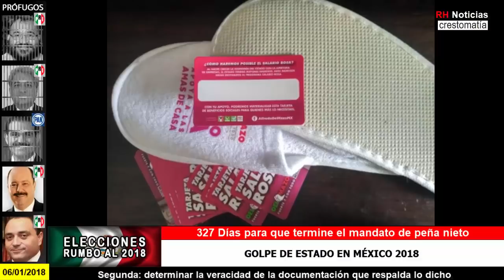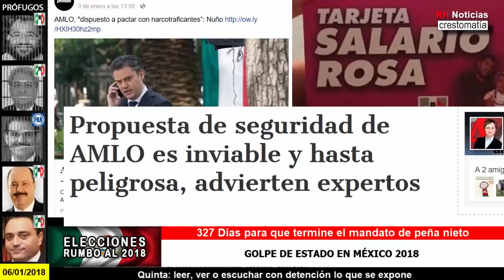El INE da permiso al PRI de repartir tarjetas y comprar votos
El Instituto Nacional Electoral (INE) ha cumplido con la decisión del Tribunal Electoral del Poder Judicial Federal (TEPJF) que permite la distribución de tarjetas con dinero como propaganda electoral sin consecuencias para las partes que las distribuyen.